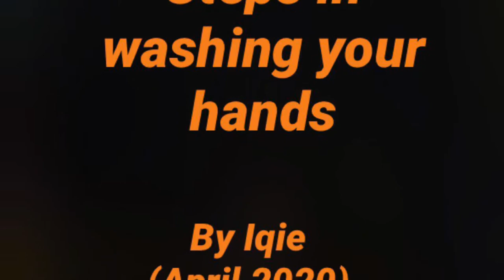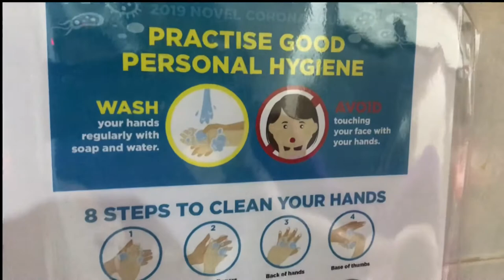Steps in Washing Your Hands By Iqie (April 2020)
Practise good personal hygiene.
Let’s wash our hands.

Step 1: Palm to palm
Step 2: Between fingers
Step 3: Back of hands
Step 4: Base of thumbs
Step 5: Back of fingers
Step 6: Fingernails
Step 7: Wrists
Step 8: Rinse and wipe dry

Let’s practise cleanliness and always wash your hands properly.